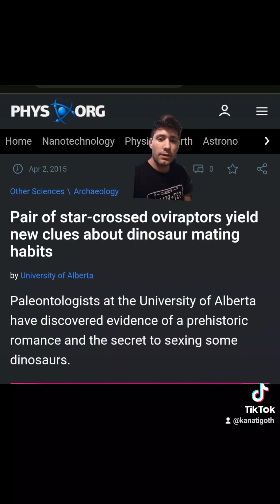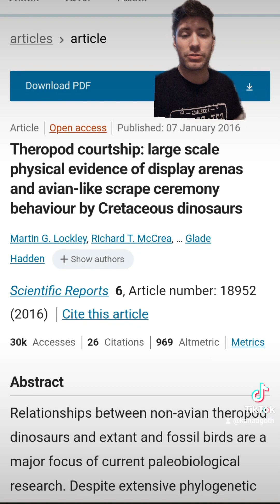TIKTOK: DINOSAUR COURTSHIPS AND MATING RITUALS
stitch with @AmeliaSamson on TikTok